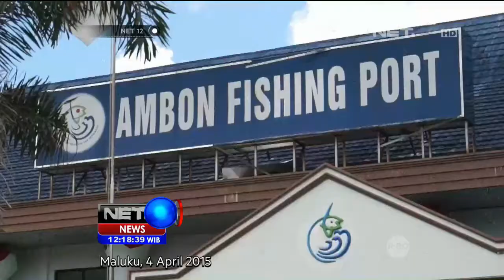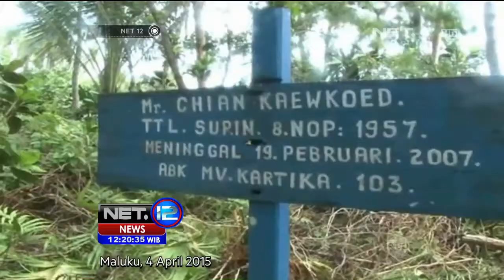Pemerintah Kerjasama dengan Interpol Lacak Keberadaan Kapal Asing di Indonesia - NET12